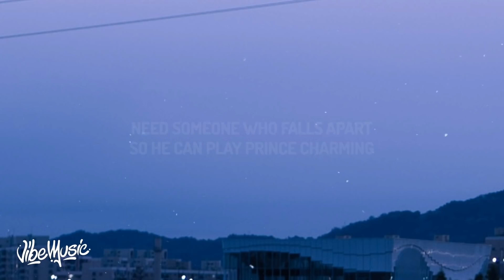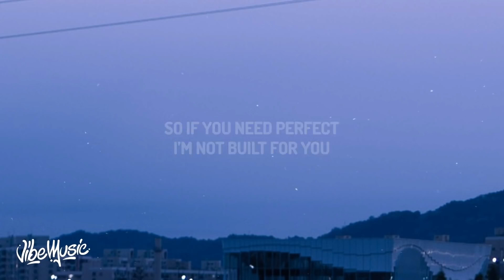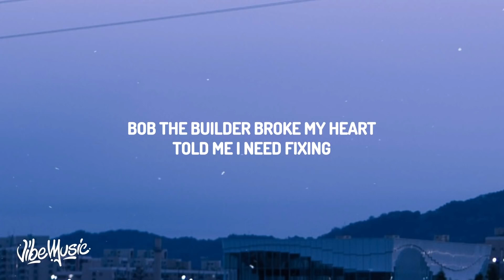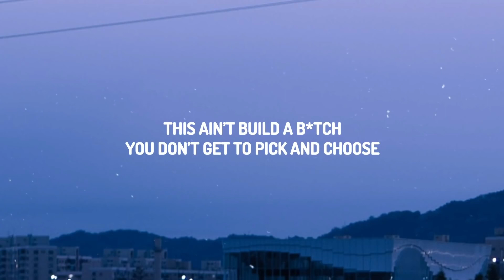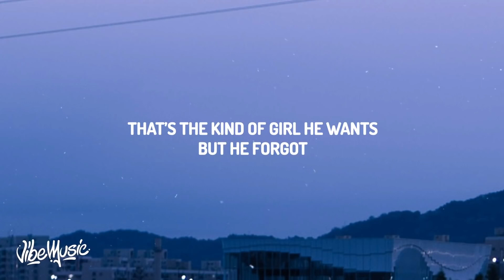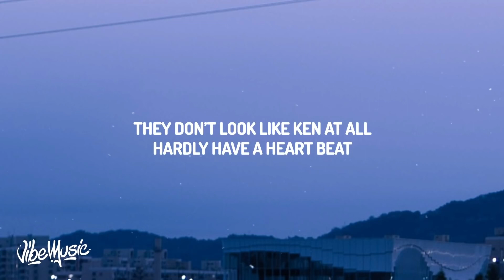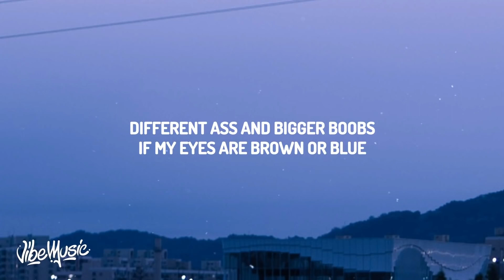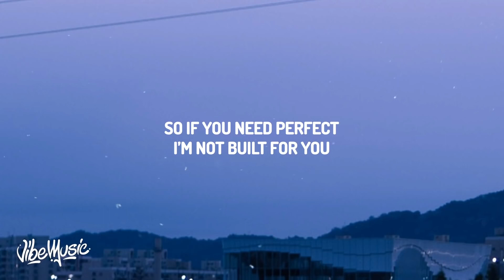[ 1 HOUR ] Bella Poarch - Build a Btch (Lyrics)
[ 1 HOUR ] Bella Poarch - Build a Btch (Lyrics)Lyrics
The boys are always playing dolls